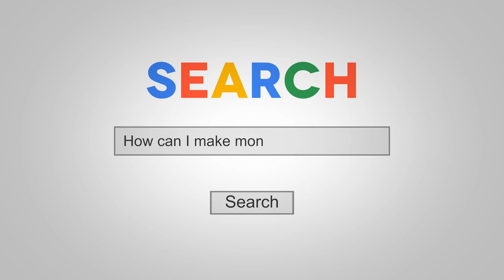Do You Want To Take Your Sports Training Business To The Next Level?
Follow Ben on Instagram for Daily content here:
In today's video, Coach Ben breaks down how to take your sports training business to the next level.

Essentially, our channel is for serious coaches (in any sport) who are looking to start, grow or scale their training business.

Chat soon,
Coach Ben